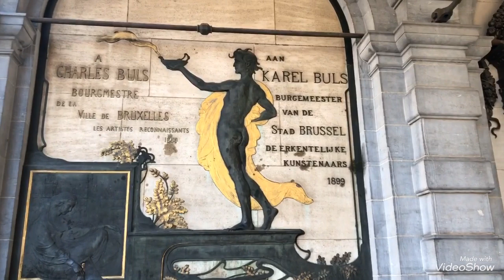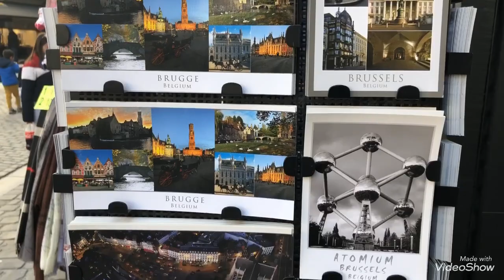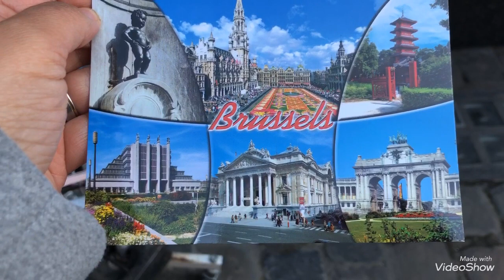Tower in center of Brussels belgium the Grand Place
Centre de Bruxelles Belgique
Bruxelles
بروكسيل